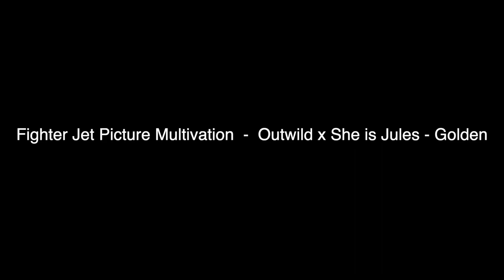Fighter Jet Picture Multivation 2 - Outwild x She Is Jules - Golden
This Video took longer than you think. I hope that you Enjoy the Video!